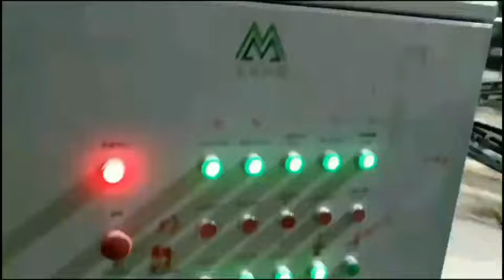Sewage and Sludge Treatment System For Sand Washing Plants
Application: Sewage Dewatering | Sludge Dewatering | Slurry Dehydration | Slag Dehydrator
Condition:New
Automatic Grade:Automatic
Warranty:More than 5 Years
After-sales Service Provided: Field installation, commissioning and training
Brand Name: Meibang
Voltage: 220V
Power(W):11 KW
Weight:14.3 Tons
Dimension(L*W*H):12.5*4.5*2.7 Meters
Place of Origin:China
Product name:Waste Water Belt Filter Press

A dry-type enterprise developed by the belt-type filter press. Through the absorption of many advanced technologies at home and abroad, after several years of careful developed, after hundreds of trials and trials, creatively designed horizontal and vertical sludge belt filter presses, which achieved the effects of process, performance, corrosion resistance, wear resistance, low energy consumption, low drug consumption, etc. Even surpassing imported equipment, it can be said with certainty that it is groundbreaking and revolutionary in the field of domestic sludge dewatering, and it can completely replace expensive imported equipment.